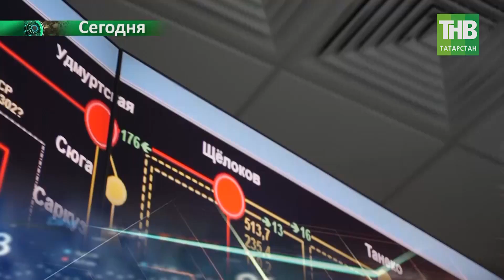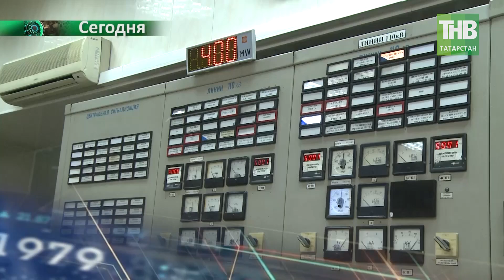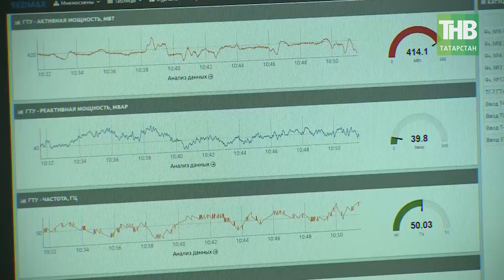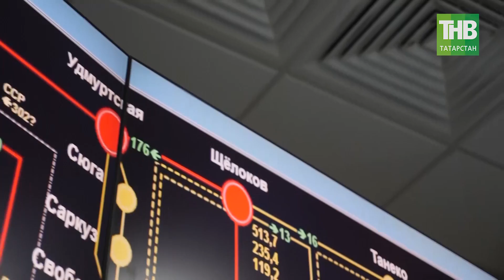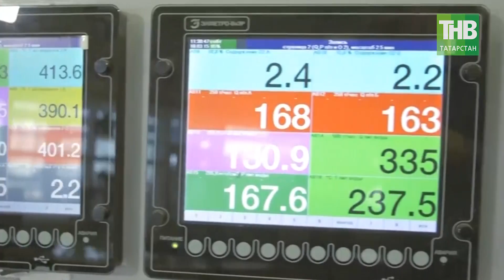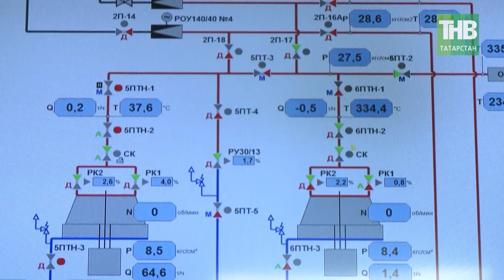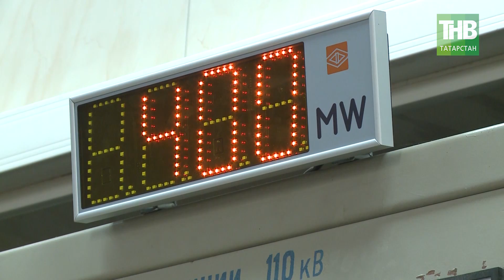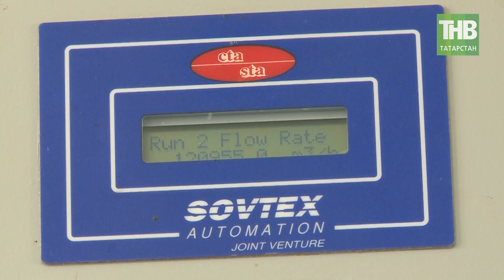Реальная экономика 17/09/18 ТНВ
Координаты:
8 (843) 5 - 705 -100